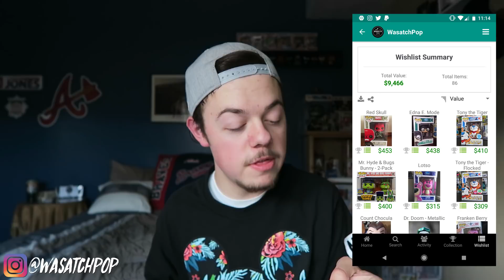Top 5 Most Wanted Funko Pops (Rare Pops)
I go over my top 5 Most Wanted Funko Pops!